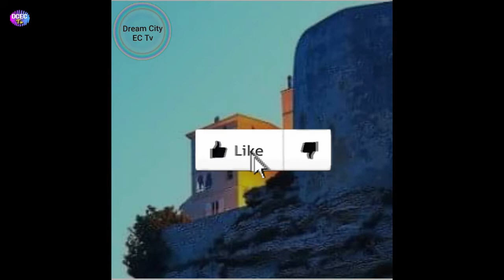Nas Bee_-HOLD ME-_(Official Audio)_Latest_Sierra_Leone_Music_2018.